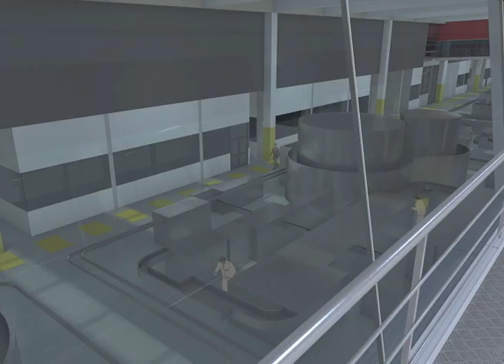CORPORACIÓN LINDLEY - TRUJILLO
CONSTRUCCIÓN
MEGA PLANTA DE EMBOTELLADO

CLIENTE
CORPORACION LINDLEY

UBICACION
TRUJILLO

Área Construida de 40,000 m2.
Obras Civiles (20,400 m3 de Concreto armado).
Fabricación y Montaje de Estructuras Metálicas 2,200 Tons.
Fuerza Laboral en horas pico 450 hombres.
Horas Hombre sin accidentes incapacitantes 688,000 hh.
Certificación LEED GOLD